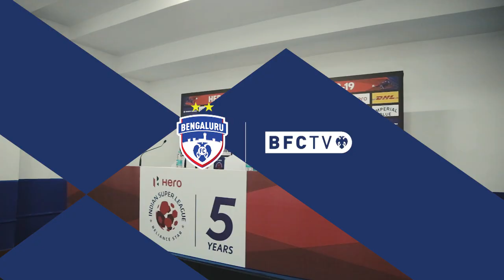Carles Cuadrat on BENPUN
The boss spoke to the media ahead of tonight's big game at the Fortress and BFC TV was at hand to capture the best bits.